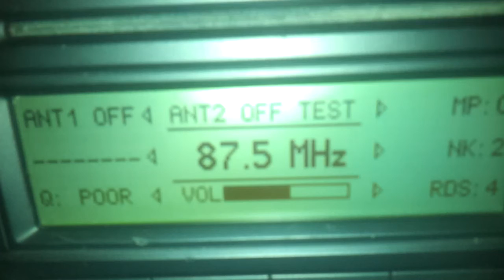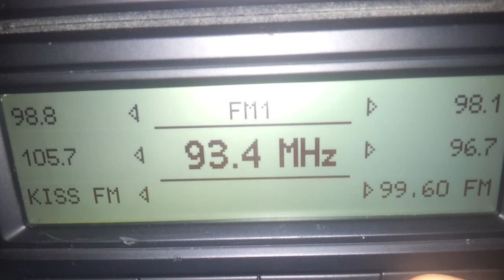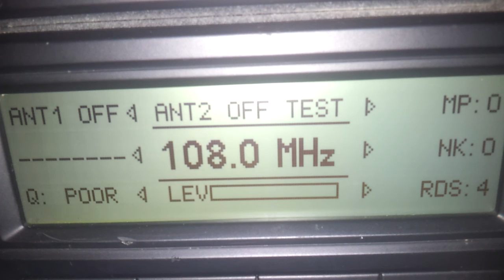87.5-108 Bandscan dipol deschis vertical indoor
Bandscan folosind un dipol deschis vertical, amplasat in mansarda casei (sa atenuez semnalul de la Novaci al RRC de pe 89.5), cu vizibilitate spre Bucuresti pentru receptia Dance Fm.
87.6 BNR Radio Shumen - Venets
87.8 Radio Minisat - Moroeni
88.0 Radio Impuls - Bucuresti
88.1 MDI Fm - Targoviste
88.3 Radio Zu - Pitesti
88.5 Radio Trinitas - Bucuresti
88.6 Radio Best Fm - Campina
88.7 Wyl Fm - Targoviste (blank)
89.0 Radio Zu - Bucuresti
89.2 National Fm - Targoviste
89.5 Dance Fm - Bucuresti
89.7 Radio Maria - Harghita Bai
89.8 White Fm - Targoviste
90.0 Radio Vocea Sperantei - Pitesti
90.1 BNR - Venets
90.2 Realitatea Fm - Bucuresti
90.3 BNR Radio Shumen - Silistra (semnal slab)
90.5 Radio Tananana - Targoviste
90.7 Romania Actualitati - Pitesti
90.8 Magic Fm - Bucuresti
91.0 Pro Fm - Targoviste
91.2 Magic Fm - Pitesti
91.3 Kiss Fm - Istrita Buzau
91.5 Virgin Radio - Cozia
91.7 Pro Fm - Pitesti
91.9 Radio Minisat - Titu
92.1 Vibe Fm - Bucuresti
92.2 BNR Hristo Botev - Botev
92.5 Radio Zu - Buzau
92.7 Radio Tananana - Bucuresti
92.8 Fresh Fm - Targoviste
92.9 Romania Actualitati - Novaci
93.0 Radio Trinitas - Harghita Bai (semnal slab)
93.4 Radio Trinitas - Novaci
93.5 RFI - Bucuresti
93.6 Radio Trinitas - Cozia
93.9 Magic Fm - Ploiesti
94.2 RVE-RVS - Bucuresti
94.3 Digi Fm - Cozia
94.7 Puls Fm - Targoviste
95.0 Virgin Radio - Pitesti
95.3 Radio Trinitas - Costila
95.7 BNR Hristo Botev - Ruse
96.1 Kiss Fm - Bucuresti
96.4 Radio Galaxy - Cozia
96.6 Radio Orion - Campulung Muscel
96.7 Radio Boom - Istrita Buzau
96.9 Gold Fm - Bucuresti
97.6 Romania Muzical - Costila
97.9 Digi Fm - Bucuresti
98.0 Kiss Fm - Targoviste
98.3 Bucuresti Fm - Bucuresti
98.5 Radio Minisat - Targoviste
98.6 BNR Radio Shumen - Ruse
98.7 Virgin Radio Istrita
98.9 Radio Targu-Mures - Harghita Bai
99.2 Kiss Fm - Cozia
99.3 Itsy Bitsy - Bucuresti
99.6 Digi Fm - Costila
100.2 Virgin Radio - Bucuresti
100.5 Radio Minisat - Gaesti
100.6 Rock Fm - Bucuresti
100.7 Digi Fm - Novaci
100.8 National Fm - Ploiesti
100.9 BNR Horizont - Botev
101.3 Romania Cultural - Bucuresti
101.4 BNR Horizont - Petrohan (semnal slab)
101.7 Radio SOS - Ploiesti
101.9 Romantic Fm - Bucuresti
102.0 BNR Radio Shumen - Shumen (semnal slab)
102.2 Romania Actualitati - Costila
102.5 Romania Cultural - Cozia
102.8 Pro Fm - Bucuresti
103.0 BNR Horizont - Ruse
103.3 BNR Horizont - Silistra
103.4 Romania Actualitati - Cozia
103.6 Best Fm - Sinaia
103.7 Romania Cultural - Istrita Buzau
103.8 Music Fm - Bucuresti
104.1 Romania Cultural - Costila
104.5 Itsy Bitsy - Targoviste
104.7 Kiss Fm - Sinaia
104.8 Romania Muzical - Bucuresti
105.0 Radio Oltenia - Novaci
105.3 Romania Actualitati - Bucuresti
105.7 Muntenia Fm - Pitesti
105.8 Sport Total Fm - Bucuresti
106.4 Romania Actualitati - Vacareni
106.7 Europa Fm - Bucuresti
107.0 Romania Actualitati - Istrita Buzau
107.2 Nationa Fm - Pitesti
107.3 Smart Fm - Bucuresti
107.5 Europa Fm - Costila
107.9 Radio Darik - Ruse